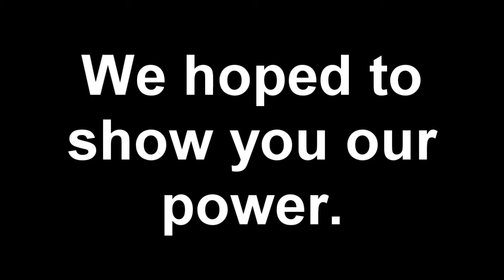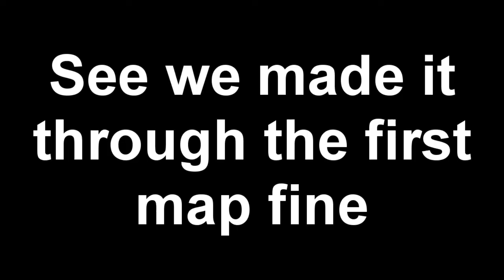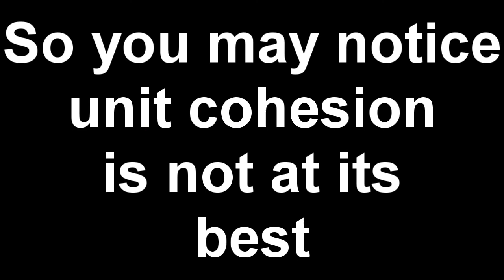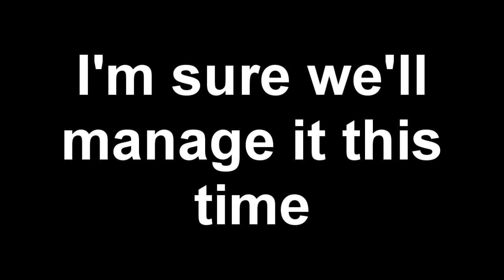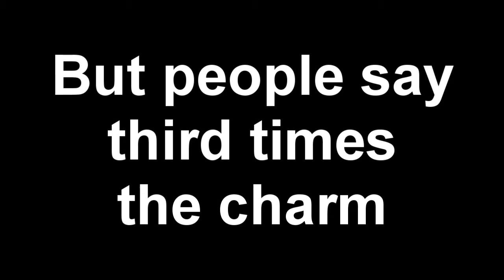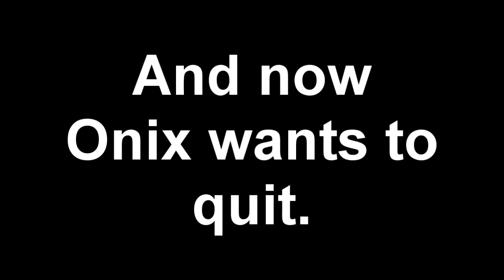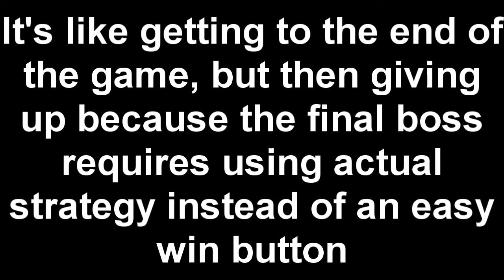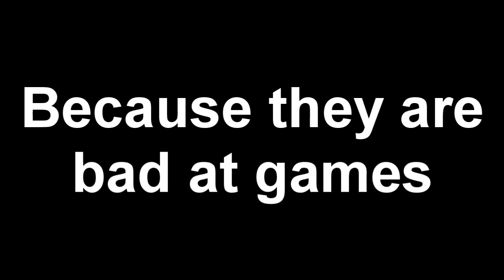L4D2 The Passing Fail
Casia and Onix didn't even want me to put up this video.  I decided that since we spent about two hours on this guddamn map it deserved to be paid a bit of respect in showing it even though we failed.  So here's a fail video.

Also seriously, I hate giving up.  Two of those times we actually got really close before like... fucking three infected and a tank would show up to wreck our shit.  How is that fair?